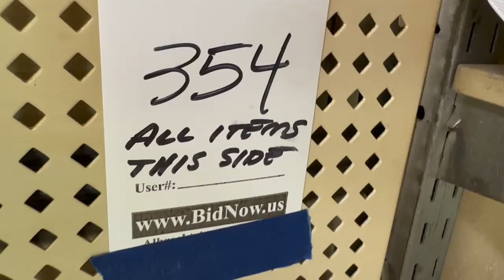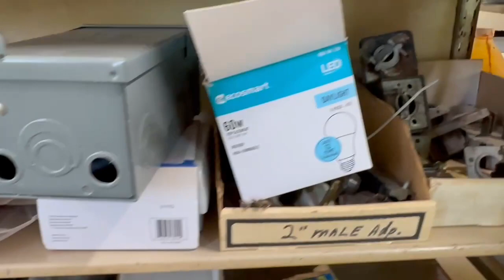Contents of Lot #354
August 22nd Vollmer Plumbing & Heating Retirement Online Auction

At Albrecht Auction, our goal is to provide quality, stress-free consignment services for residents of Mid-Michigan and beyond! No more meeting up with interested buyers and being talked down on your price. No more waiting months for your items to sell. No more packaging. No more shipping. No more hassle. You drop it off, and we do the rest!

Albrecht Auction / BidNow.us currently operates out of two locations in Vassar, MI. Our online General Consignment Auctions alternate weekly between the two locations, and live preview is available on Friday and Monday while each auction is open for bidding!

In addition to online General Consignment Auctions, Albrecht Auction also conducts a number of offsite auctions. These types of auctions include:
Real Estate, Farm/Construction Equipment, Business Liquidations, Personal Property Estates, Hunting Properties, and More!